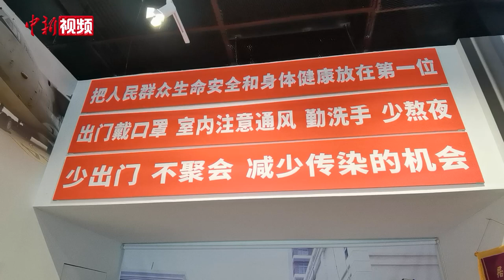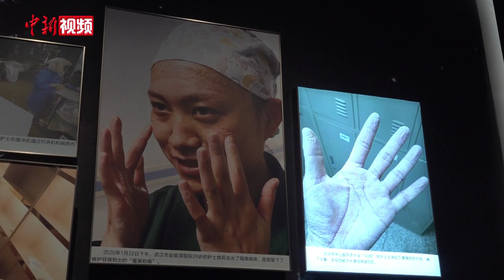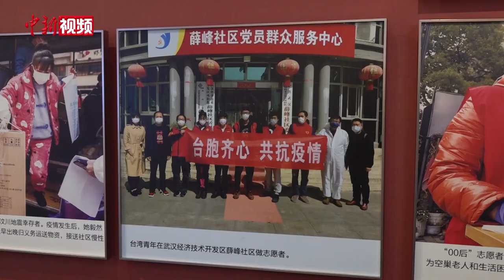台胞叹“英雄之城”武汉：愈发繁荣、充满希望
一件件写满姓名的防护服、志愿者的红马甲，一张张记录着抗疫历程的旧照片……3月30日，马英九率团走进武汉市档案馆，正在展出的“英雄战疫——抗击新冠肺炎疫情武汉保卫战专题展陈”再现武汉与病毒抗争的尖峰时刻，中华儿女血脉相连的情谊呈现于字里画间。